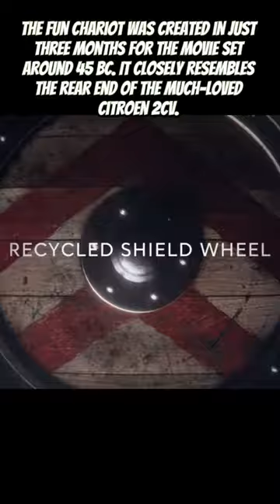Citroen's 2CV-inspired chariot for new Asterix & Obelix movie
Citroen has created a concept chariot for the upcoming movie, Asterix & Obelix: The Middle Kingdom, based on its iconic classic 2CV.
The fun chariot was created in just three months for the movie set around 45 BC. It closely resembles the rear end of the much-loved Citroen 2CV.
The chariot reinterprets the French car maker's famed suspension featuring shock absorbers made of inflated boar's stomach, with a sunroof and headlights operated by fireflies boosted with a magic potion. The wheels are made from recycled shields.
The chariot features in different parts of the movie, including when Caesar’s army reaches China, where there is an advertising billboard at the entrance to the country promoting the best car at the time: the 2CV, an incredible chariot made in Gaul, pulled by two horses. This is a subtle allusion to the famous Citroën advertising film made on the Great Wall of China.
The film will be released for UK audiences in spring 2023 exclusively on Netflix.

If you enjoy my content, here's a really easy way to show your support